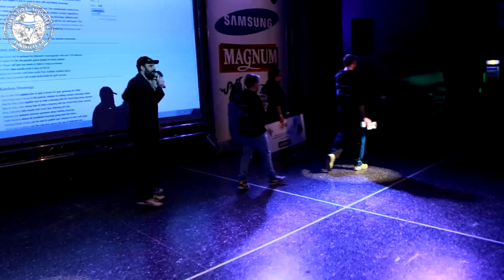MAGNUM 5v5 League of Legends Finals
Trailer από τα τελικά του Magnum 5v5 Lan League of Legends tournament στο event eGaming @ Helexpo Marousi, 5 Γενάρη 2014
Έπαθλα 6.000€ (1η ομάδα 3.000€)